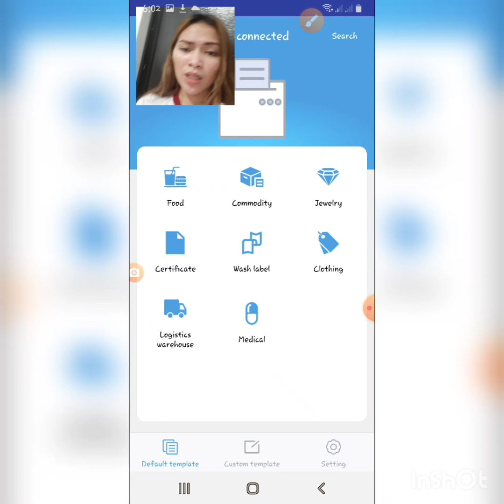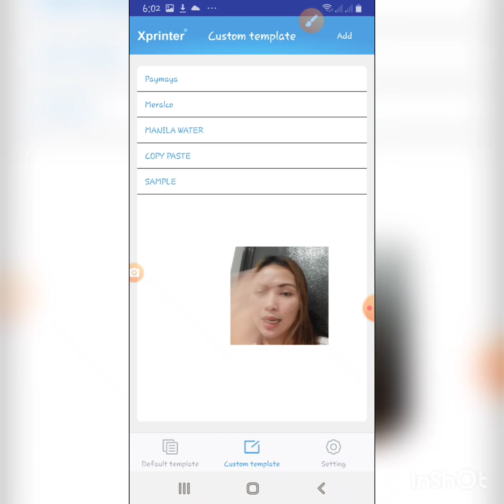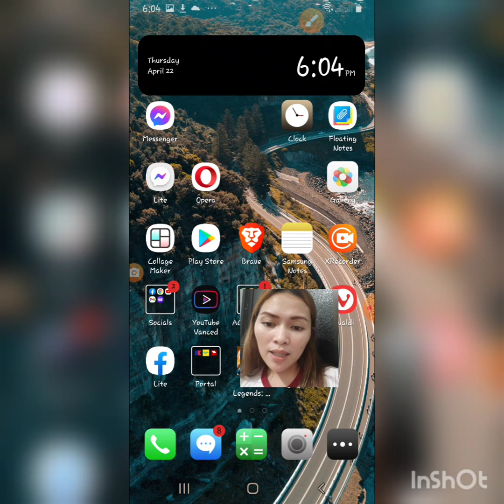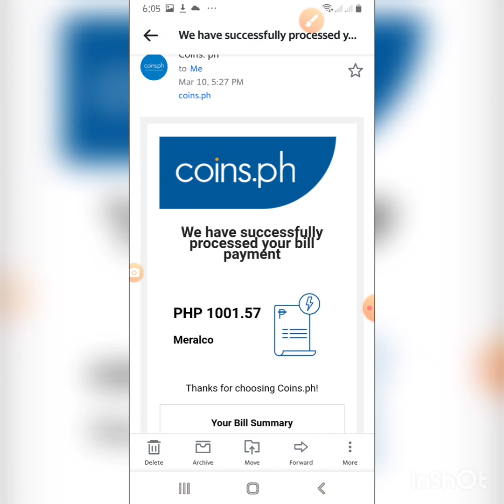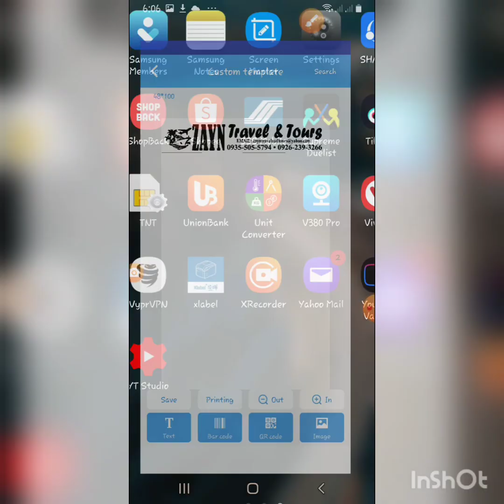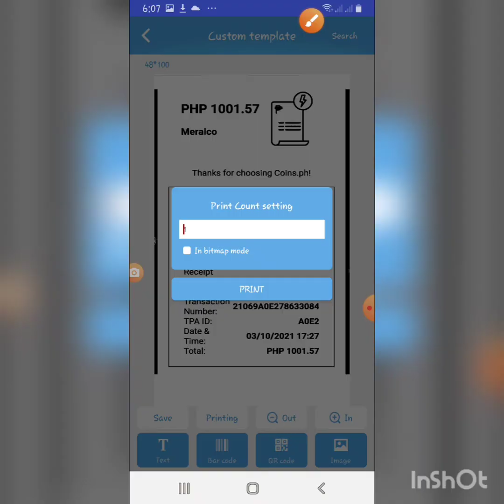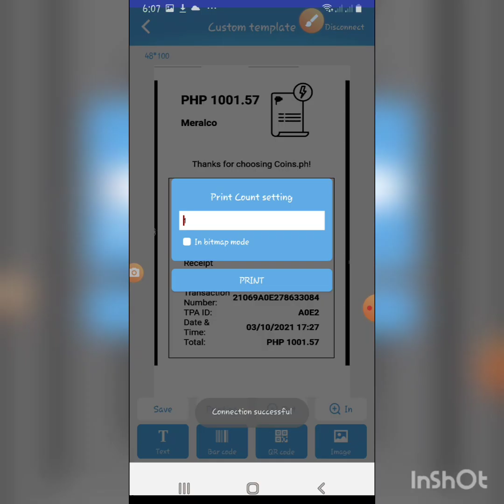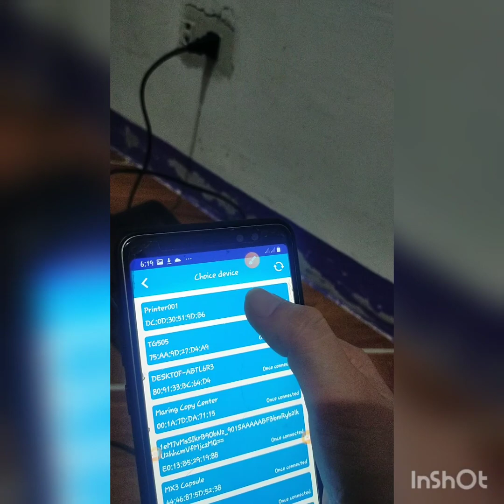HOW TO CREATE AND CUSTOMIZE YOUR OWN RECEIPT? QUICK & EASY USING XLABEL! | PRINT IT USING XPRINTER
In this video, I will show you how do I create and customize my own receipt for my beloved customers. In quick and easy way using Xlabel app and print it using Bluetooth Xprinter.

how to print using Xprinter